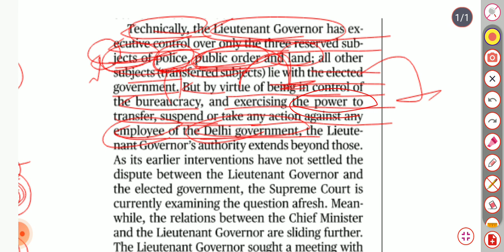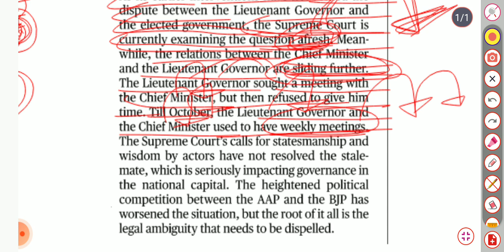The Hindu Editorial Analysis | 13th Jan | Capital stalemate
Tags -
The hindu
Todays hindu analysis
Todays hindu editorial
No time for placebo editorial
Ordinary men
Sledgehammer Style
The hindu vocaularies pdf
The hindu the hindu analysis hindu editorial detailed discussion word by word the hindu explanation editorial with abhishek hindu and the hindu pdf free of  and the other one is editorial analysis of
Editorial with abhishek
Abhishek sir editorial
Best editorial analysis
Todays the hindu